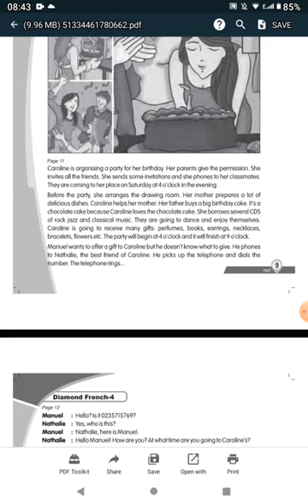ALF 4== LEÇON 1==UNE BOUM ==ENGLISH TRANSLATION ==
GRADE 9
APPRENONS LE FRANCAIS METHODE 4
LEÇON 1==UNE BOUM  ==
ENGLISH TRANSLATION